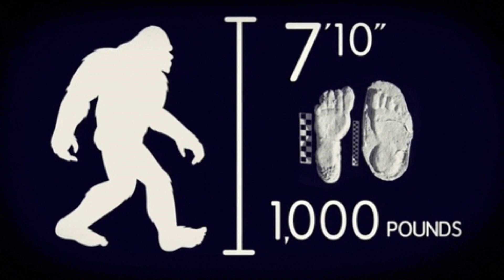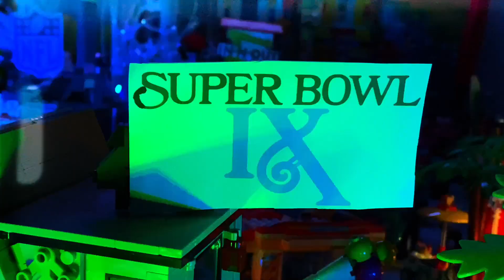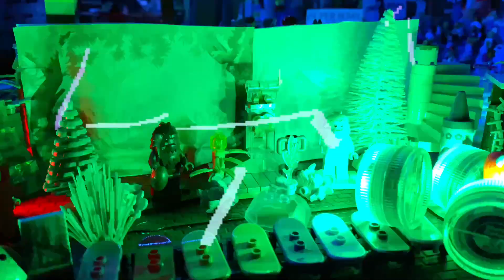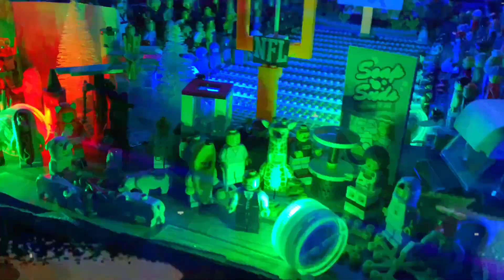Legotopia Super Bowl 9 Tailgate Party 2023!